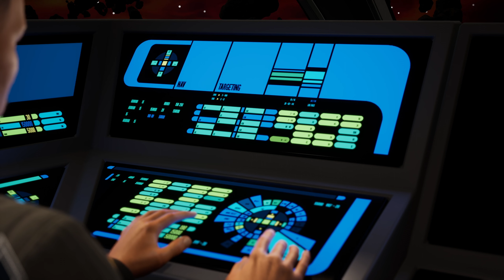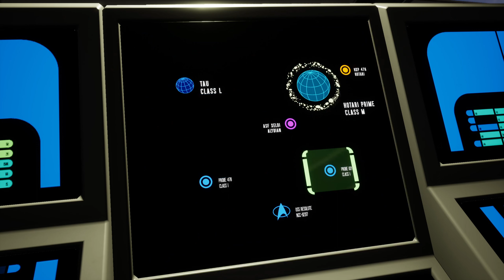PlayThrough Star Trek Resurgence #6 - The Scientific Method & Suspicions (No Commentary)